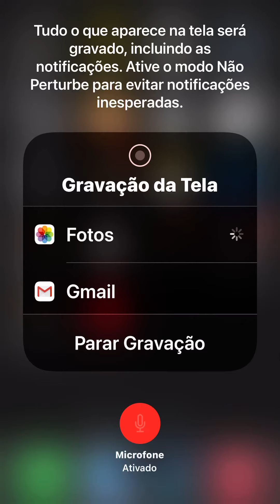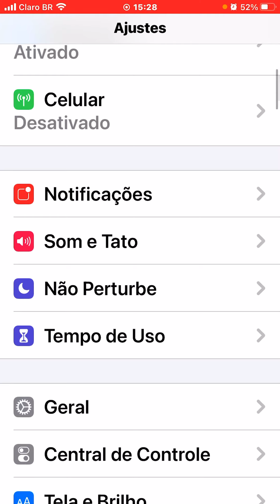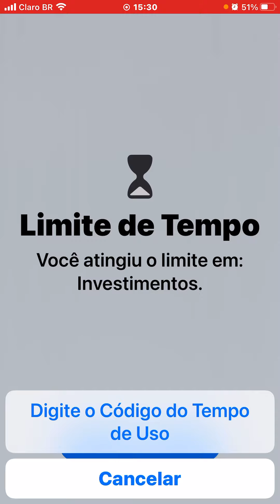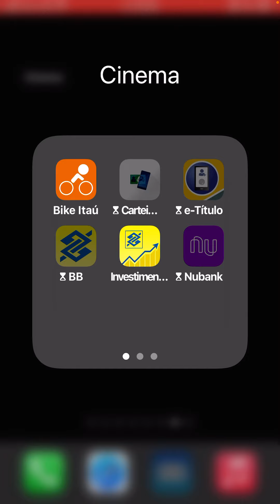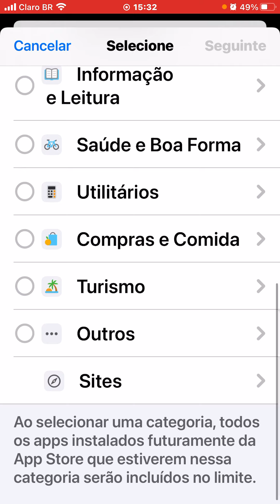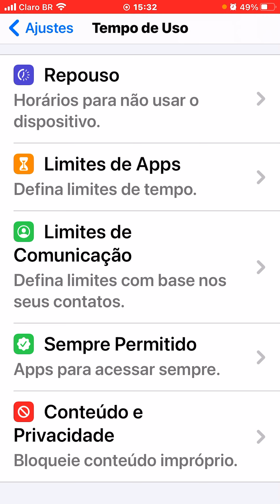Como esconder apps no seu iphone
Dicas de como esconder apps no seu iphone